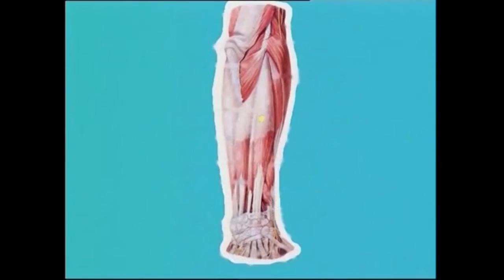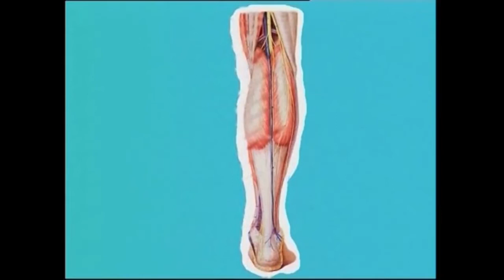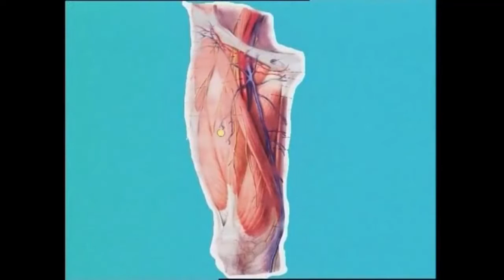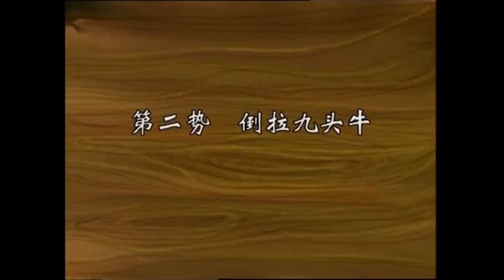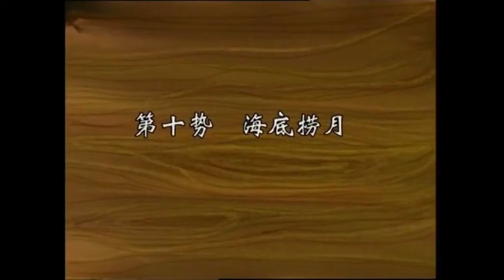推拿練功之少林內功【步驟講解】（衛生部視聽教材）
少林內功原為武術練功方法，它不強調吐納意守，而是講求以力貫氣。內功推拿流派將其引入推拿練功之中,逐漸成為推拿練功的主要內容之一，是針灸推拿專業學生、骨傷科和針灸推拿醫師重要的學習內容和常用的練功方法之一。本片對少林內功十九勢逐勢講解並演示其分解動作、連貫動作、動作要領、練功作用、與人體生理解剖的關系等。